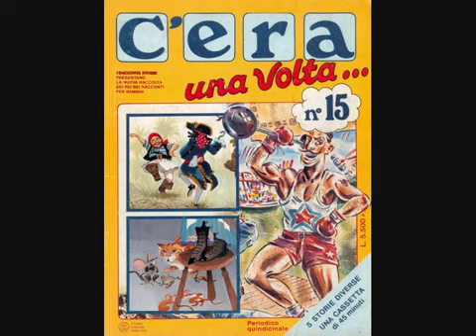C'era una volta 15 - Struscioni e Raschioni 3-6